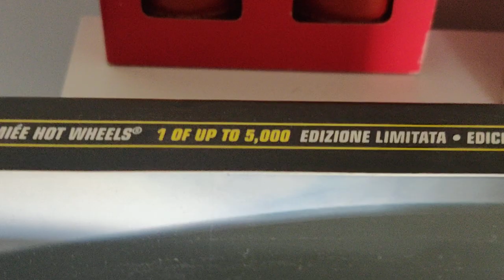Ferrari FXX "Suisse" - HotWheels Elite 1/18